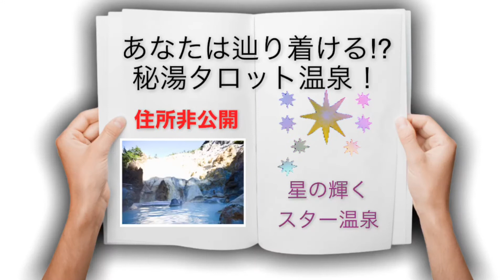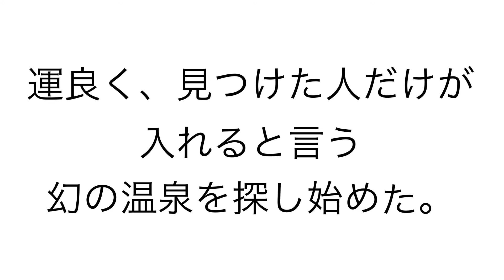【タロットストーリー】秘湯！タロット温泉！！あなたは辿り着ける？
幻の秘湯。
タロット温泉。

それは、辿り着けた人だけが入れる
特別な温泉。

タロット温泉ってどんな温泉？
タロット温泉の効能はどうなの？
タロット温泉に入ったその後は、、、

タロットをもっと面白く！もっと身近に！
タロットストーリーをご覧下さい。